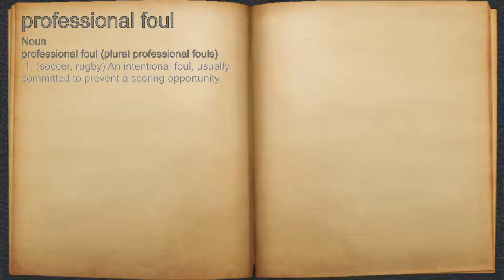What does professional foul mean?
A spoken definition of professional foul.

Intro Sound:
Typewriter - Tamskp